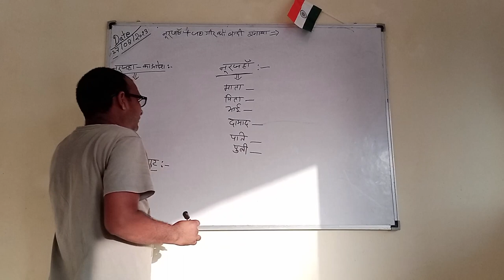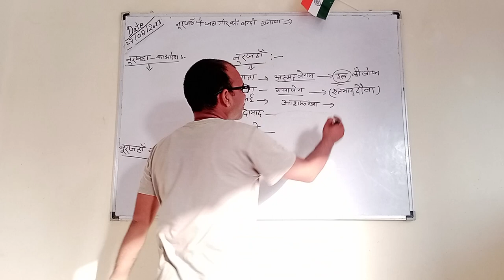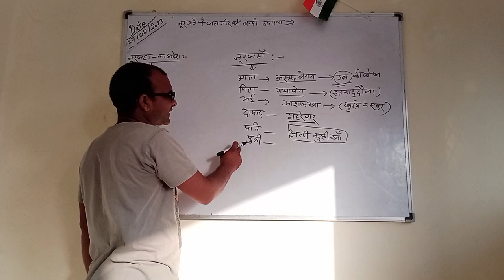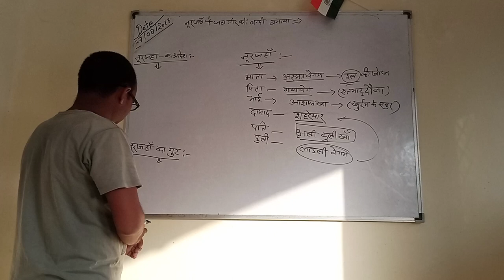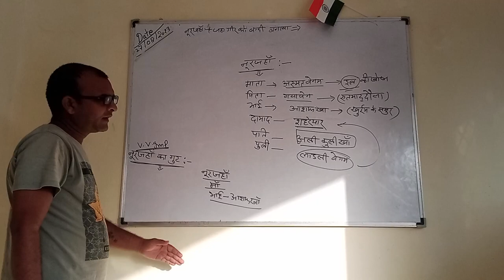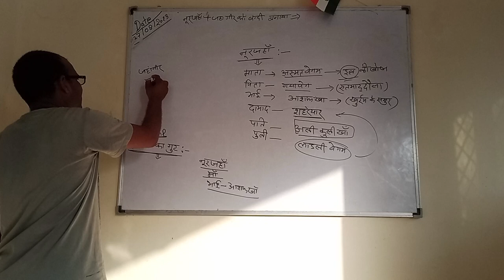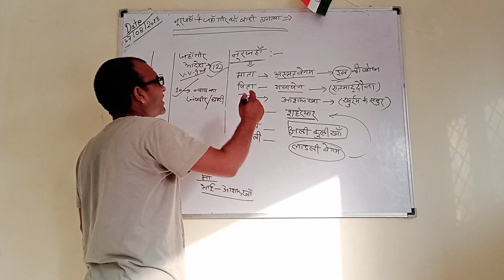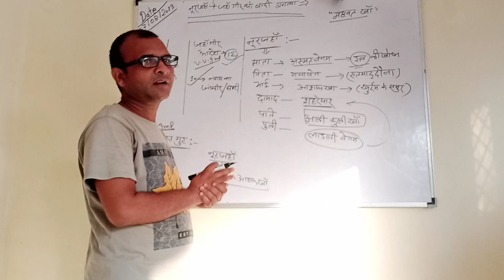Noor Jahan Ka vanshavali